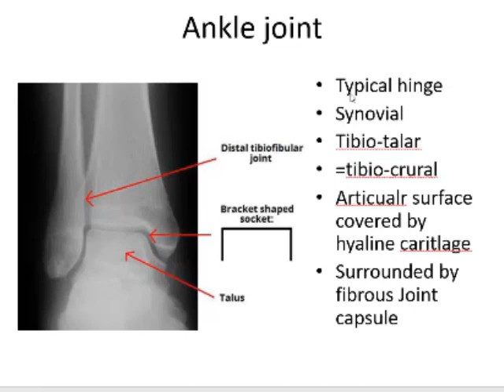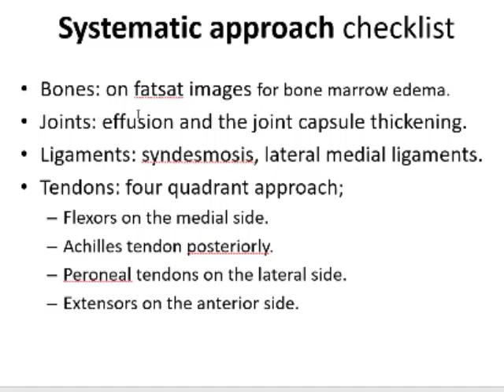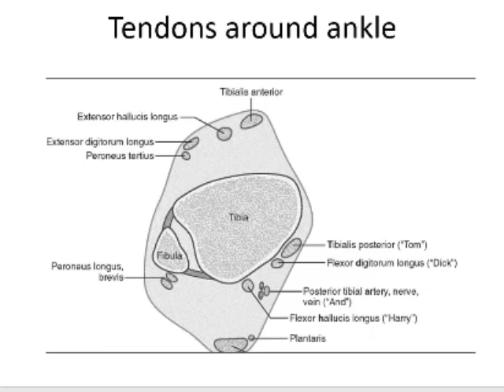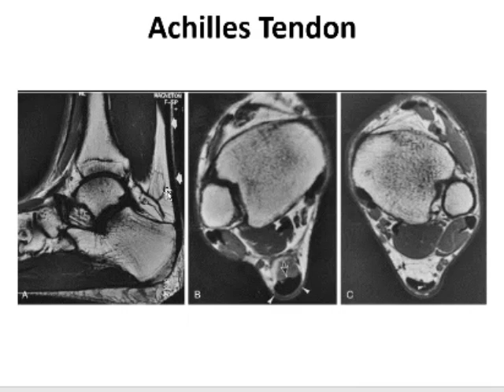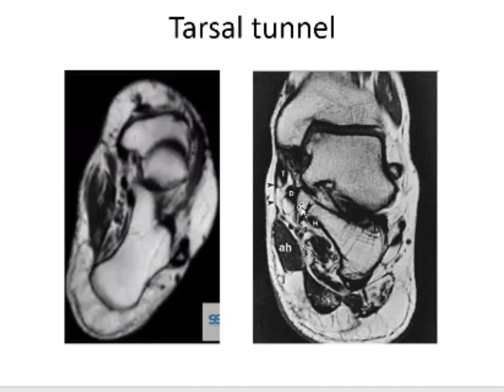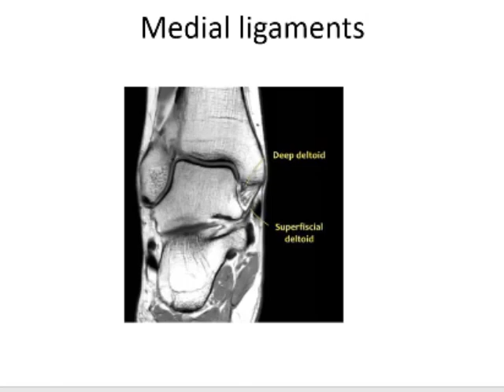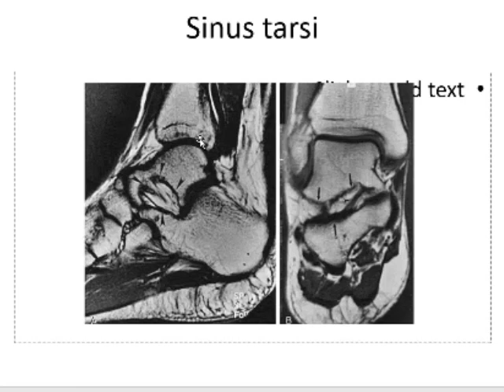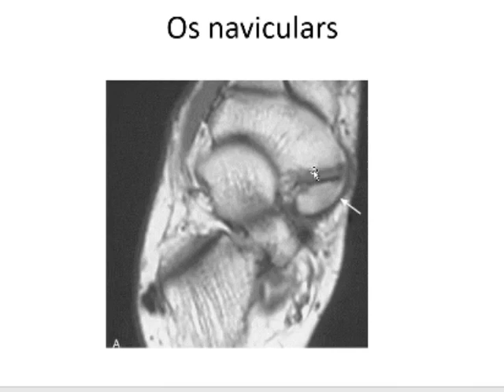Imaging Anatomy of the Ankle Joint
Presented by: Dr. Ekhlas Shaban
Branch: Muscloskeletal Radiology
Intended audiences: Postgraduate Students - General radiologists